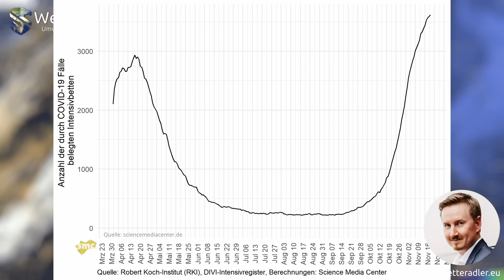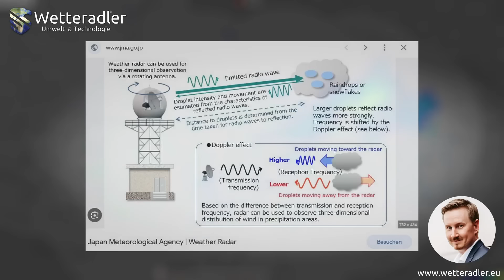Türkei Wetterradar Anomalien Muster Niederschlag Windy NEXRAD Doppler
🇹🇷 Was steckt hinter den Radaranomalien in der Türkei ?

Offiziell werden derartige und ähnliche Satellitenbilder gerne als technische- oder Darstellungsfehler bezeichnet - Wenn dies zuträfe, könnten wir uns vor Fehlern gar nicht mehr retten.

🔻Am 17. Dezember 2023 zeigt das Niederschlagsradar auf Windy com, welches seine Daten von externen Satellitenbetreibern erhält, fraktale Linien quer durch die Türkei.

🔻"HAARP ein klimabeeinträchtigen Waffensystem" - So wurde das angebliche Forschungsinstrument in Alaska im Bericht über Umwelt, Sicherheit und Außenpolitik 1999 von der Europäischen Kommission betitelt.

🤔Haben jüngste Radarmuster mit etwaigen Technologien etwas zu tun?